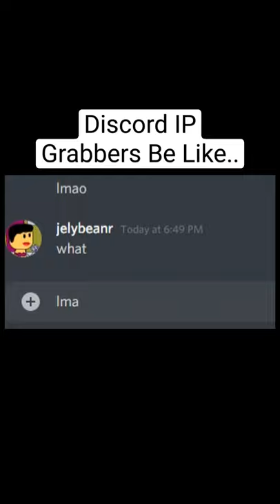Discord IP Grabbers Be Like..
Hell yeah I'm a knock off Beluga